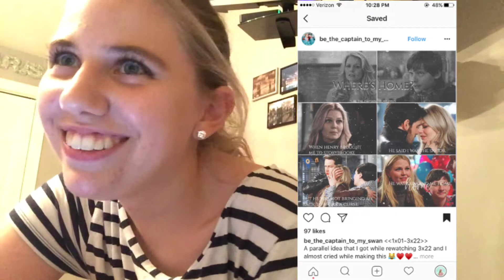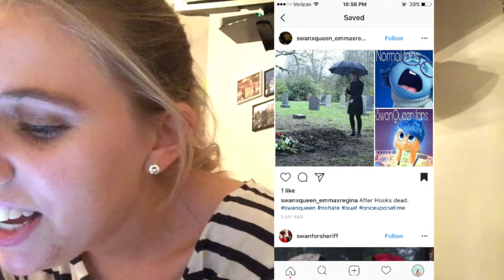Reacting to OUAT Fan Edits ~Kayla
Me reacting to fan edits (null)